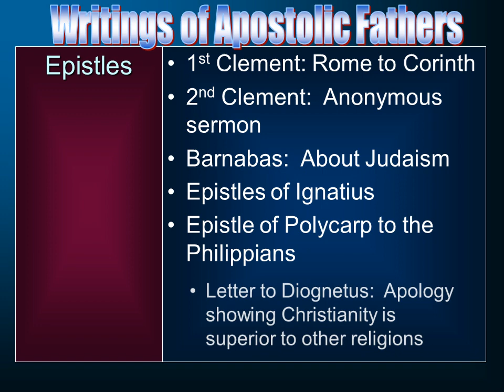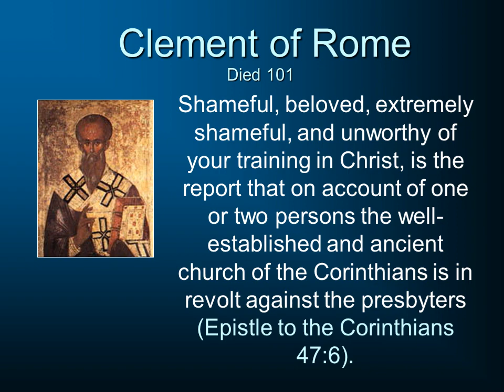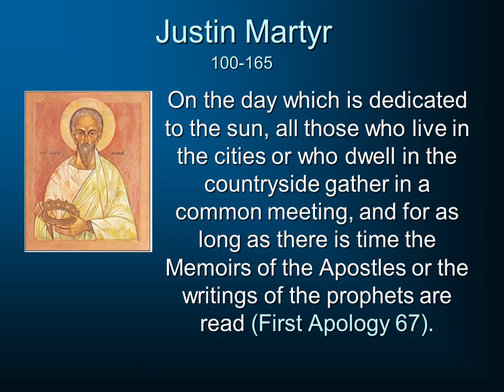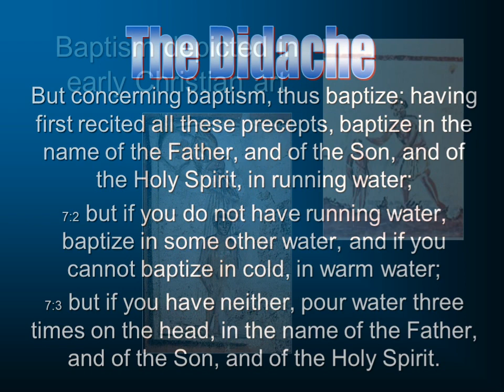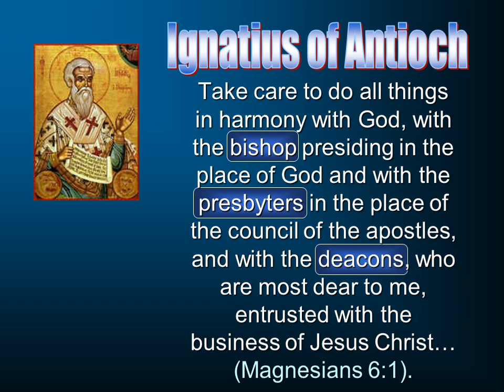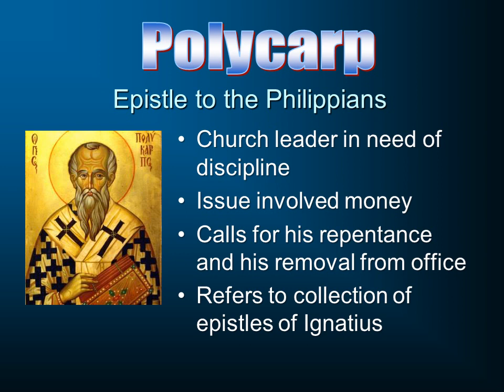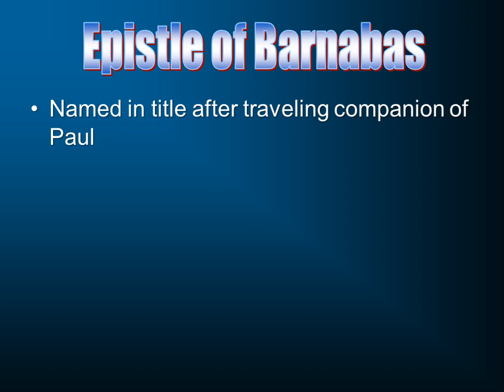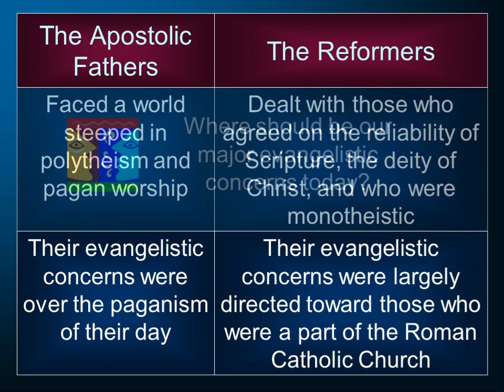New Testament Backgrounds: Apostolic Fathers